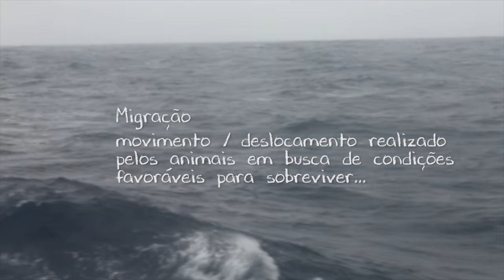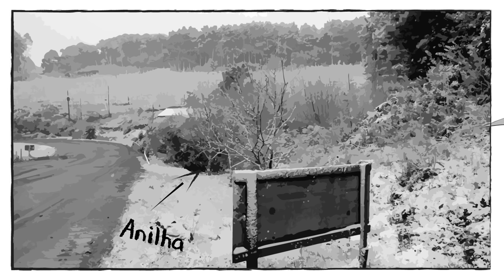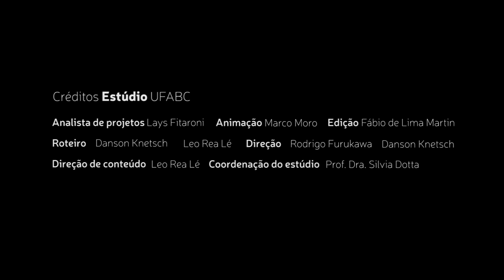Migração das aves - Erli Costa - Antártica ou Antártida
Pinguim e Skua, pinguim adelia, estudo de aves antárticas.